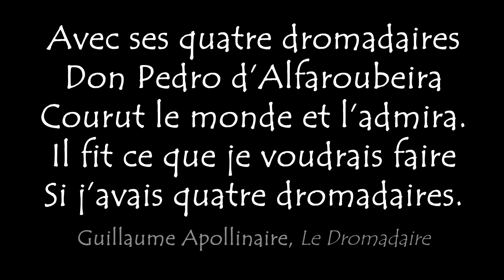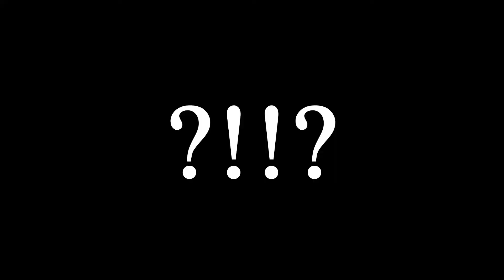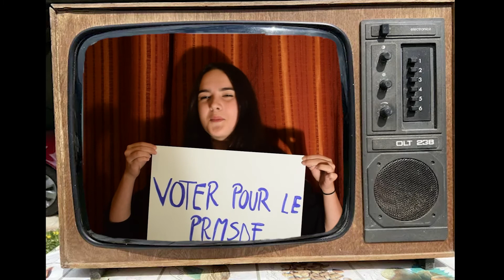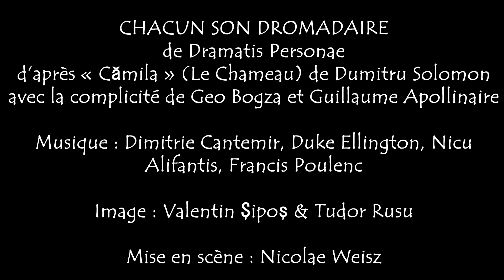Chacun son dromadaire - Baia Mare, RO, Amifran 2021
Chacun son dromadaire d’après Le Chameau (Cămila) de Dumitru Solomon (sans oublier Apollinaire et Geo Bogza)
Troupe « Dramatis personae » Lycée National « Mihai Eminescu » Baia Mare